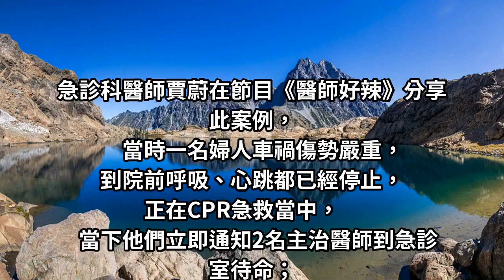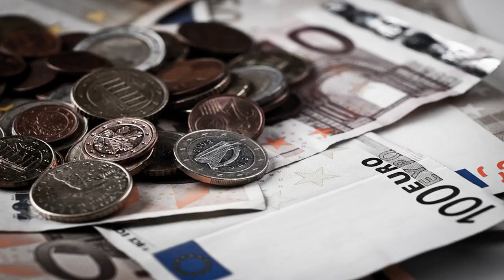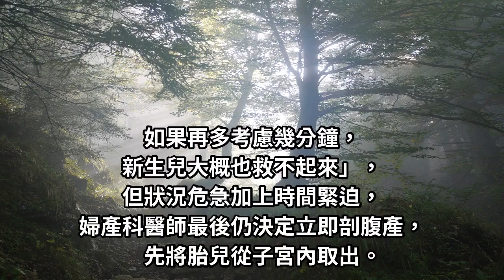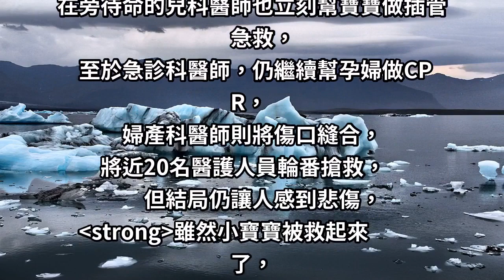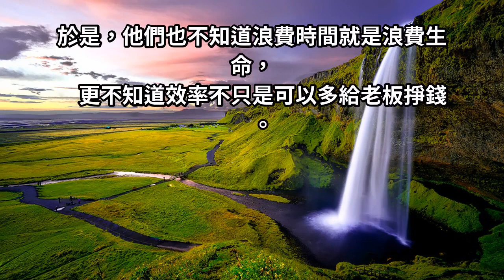孕婦車禍昏迷！超過20醫護接力卻「只能選一個救」令人鼻酸...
孕婦到院後渾身都是血，縱使做了很多外傷處置，但媽媽仍無沒反應